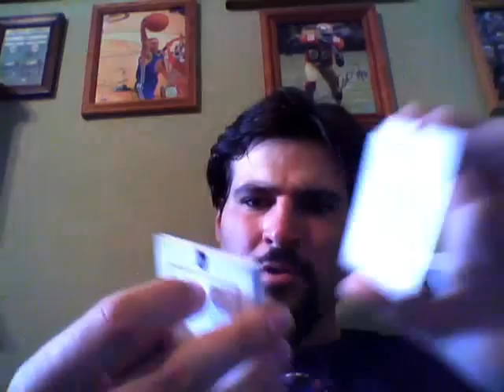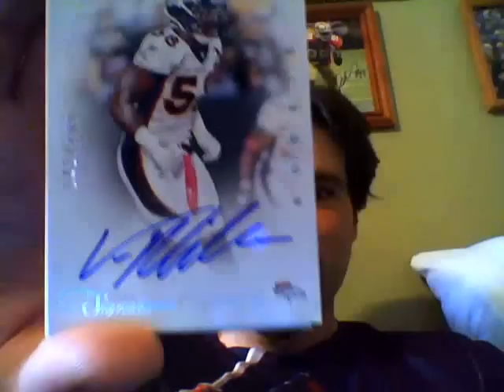2012 Prime Signatures Football Box Break! Nice Mojo!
Very nice Defensive Rookie of the Year Von Miller Auto!